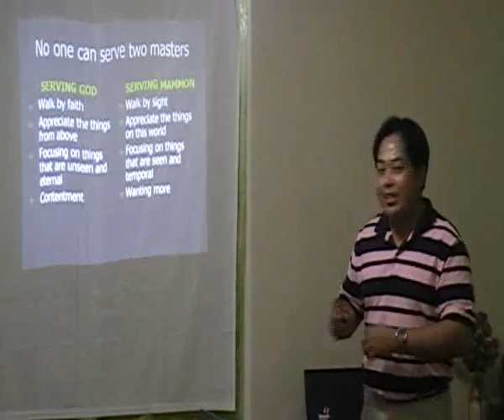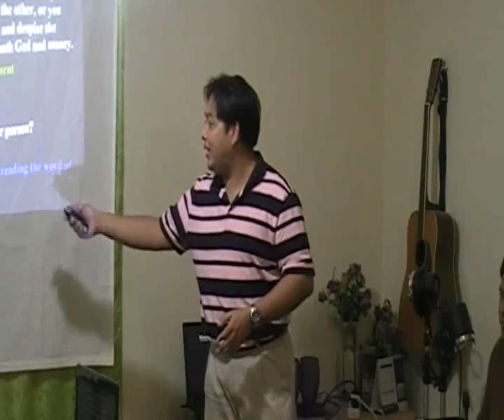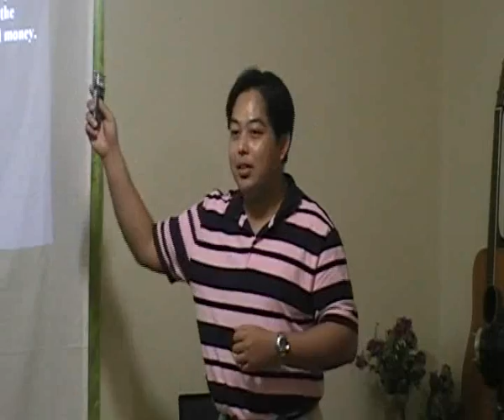Loyalty_to_God_2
Karama Dubai UAE
May 19, 2011
Bro Christian